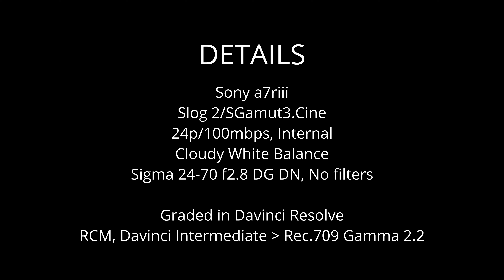Sony A7Riii SLOG2 Quick Test | Natural Color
A7riii quick test of slog2/SGamut3.Cine with backyard flowers and stuff to see what I can do with the codec in daylight and how effective the auto focus is for detail shots like these.

Non-scientific, all handheld, mostly autofocused, some extra stabilization in post.

Specifications.

Sony a7riii
Super 35 Crop mode
4K 24p/100mbps
Slog2/SGamut3.Cine, Default settings with -7 on sharpness
Cloudy White Balance
In Camera Stabilization ON
Sigma 24-70 f2.8, NO filters

Graded in Davinci Resolve to Rec.709/G2.2 Display